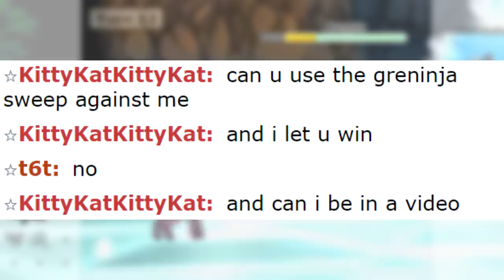this is why you use physical greninja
this is why you use physical greninja, thanks to Protean and Dynamax! I would've used Z-Happy Hour Greninja if you could dynamax after using a Z-move, but we'll have to settle with some Espeon support for this vid.

Also just making this schedule known: during the weekdays, there's 3 meme videos a day. On the weekend, there's a mix of my more "normal" videos like sweeps, salt, etc.

Song 1: Tropical Resort (Act 1) - Sonic Colors
Song 2: Great Sage Jutsu Presentation - Naruto Ultimate Ninja Storm 2
Song 3: Surfing Theme - Pokémon GSC Remix by PokeRemixStudio